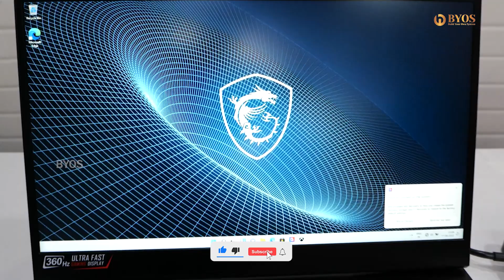MSI GP76 LAPTOP UNBOXING | RTX 3070 Gaming Laptop | Intel Core i7 | BYOS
mon to sat (10am to 8pm)